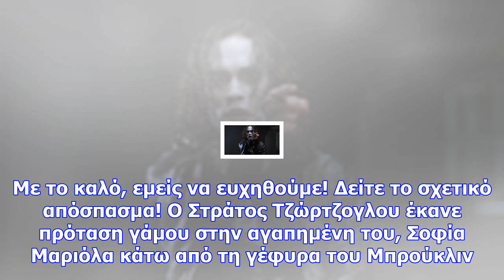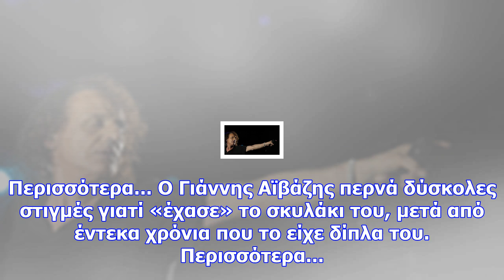Είναι γεγονός! η σταματίνα τσιμτσιλή μιλά πρώτη φορά για την τρίτη εγκυμοσύνη της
Η Σταματίνα Τσιμτσιλή επέλεξε μέσα από την εκπομπή της, Happy Day να μιλήσει για την εγκυμοσύνη της!...